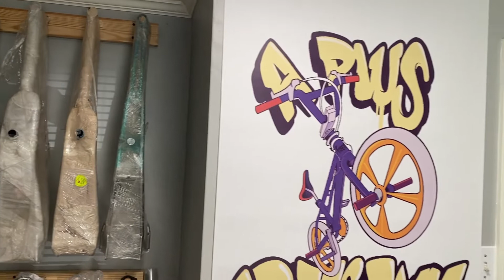87 GT PERFORMER PT. 9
A PLUS FREESTYLE [APF] is a BMX Customization and Restoration business. We purchased this 87 GT PERFORMER frame and fork from a seller who wanted to restore it with his dad, but they never got the chance when his dad passed away. So, when he sold it to us we promised we would do our best to make him and his dad proud. Stay with us as we keep our promise and customize this GOLD 1987 GT PERFORMER into one of APF unique and constructive designs to date.